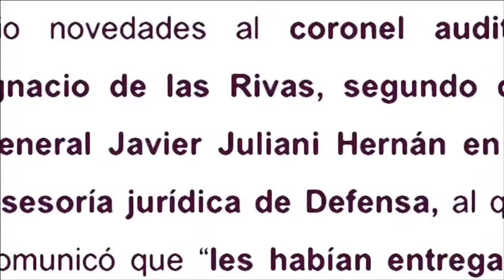Marlaska, Margarita, Conde Pumpido: y el Yak42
Puedes ayudar a Fernando Presencia y ACODAP, para poder luchar contra la lacra de la corrupción, denuncias, buzón de ACODAP, etc de las siguientes formas:

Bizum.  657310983